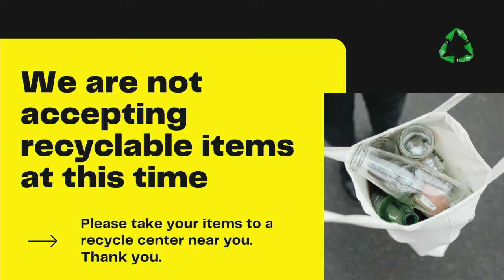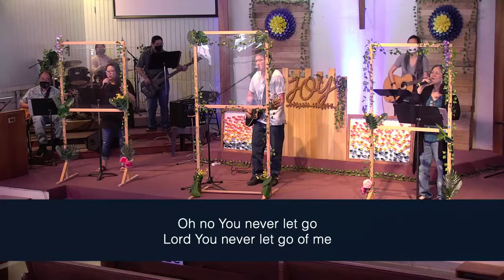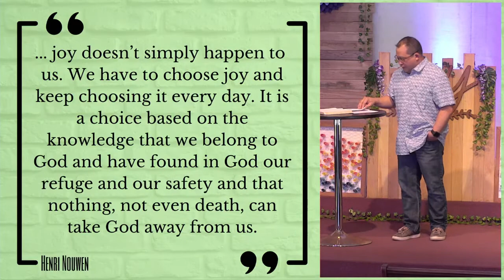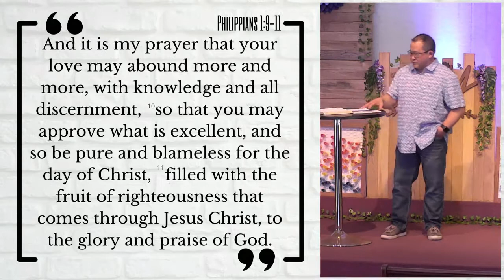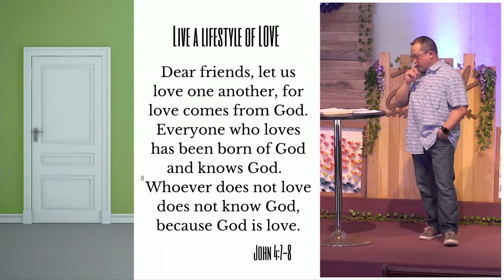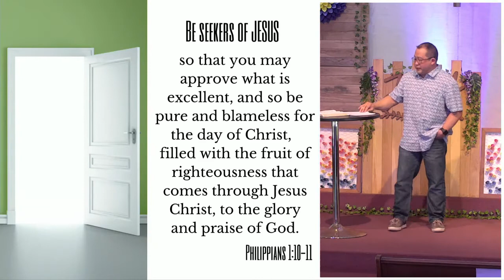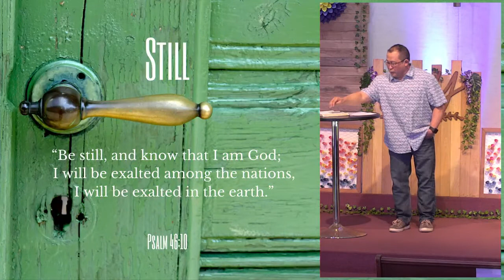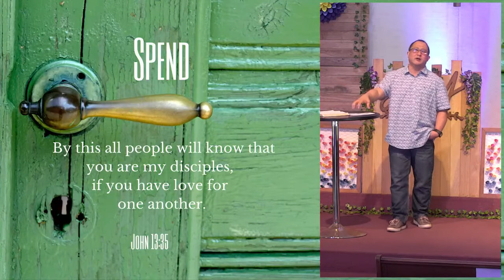4.18.21 10:45 Right Spiritual Choices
Welcome to our contemporary worship service at FBC Pearl City!
"Right Spiritual Choices"
Sterling Lee
Senior Pastor
First Baptist Church Pearl City
Facebook: First Baptist Church of Pearl City

Music Covers included in these videos:
'Marvelous Light'
Written by: Charlie Hall
Copyright: @ 2005 sixsteps Music, worshiptogether.com songs

Written by: Beth Redman, Matt Redman

Written by: David Leonard, Jason Ingram, Leslie Jordan
Copyright: @ 2012 Integrity's Alleluia! Music, Integrity's Praise! Music, Open Hands Music, So Essential Tunes

Written by: Dennis Jernigan
Copyright: @ 1991 Shepherd's Heart Music, Inc.

Written by: Christy Nockels
Copyright: @ 2009 sixsteps Music, Sweater Weather Music, worshiptogether.com songs